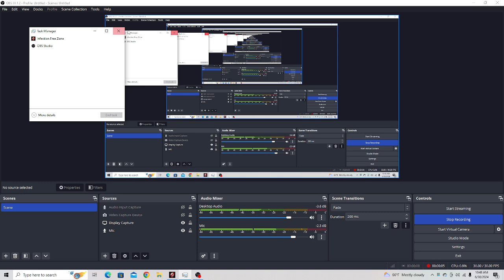Infection Free Zone ( Harvey Illinois ) Ep5